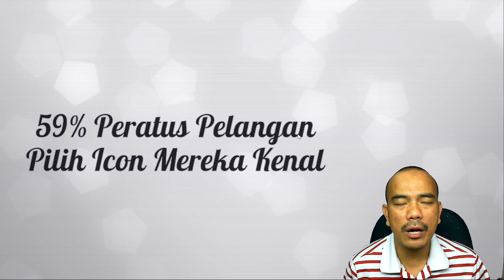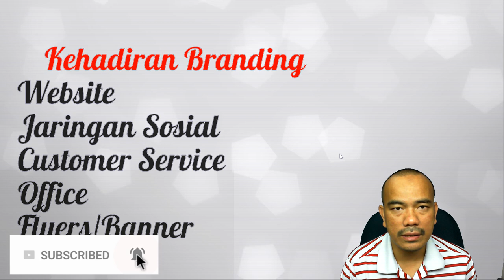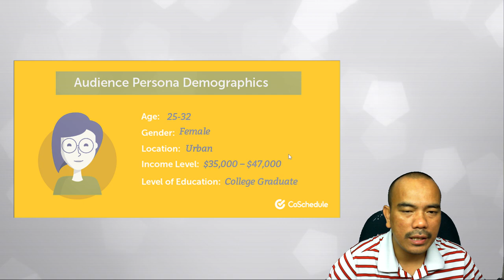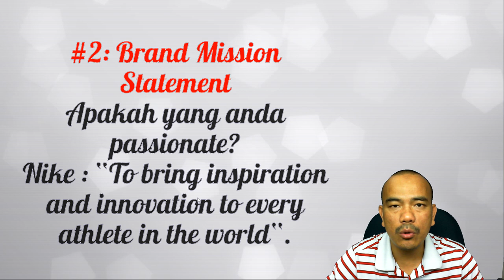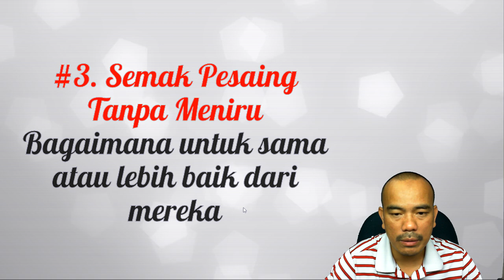Branding Perunding Hartanah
Perunding professional wajib mempunyai branding yang kuat untuk terus mendapat kepercayaan pelangan.

The answer is always 𝗡𝗢𝗪 because time is the element that we can’t control. The sooner we start to build our own Personal Branding, the sooner we can reap the rewards.
- Steve Wee

💡 Videos for frequently asked questions:
AKAN DATANG.